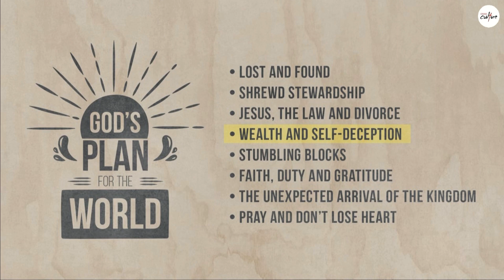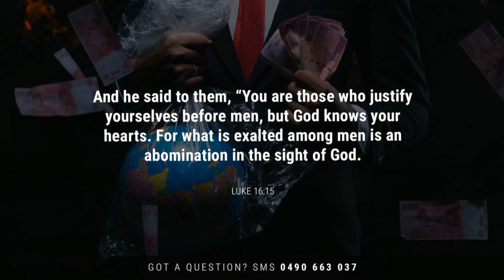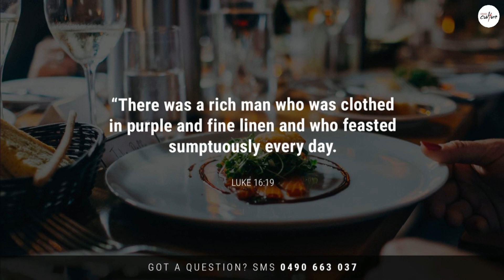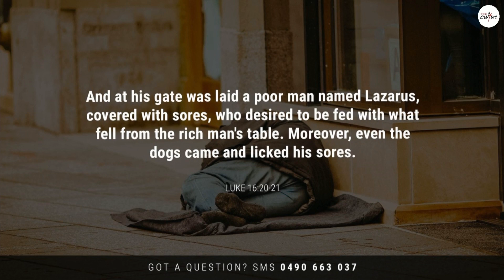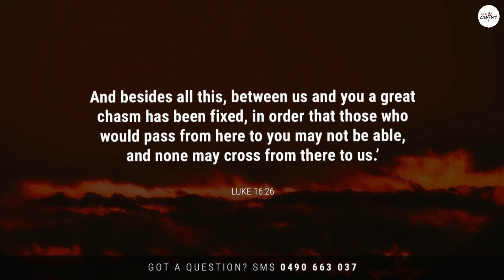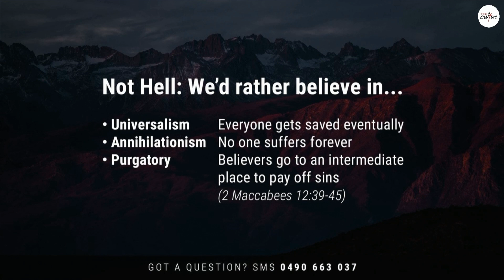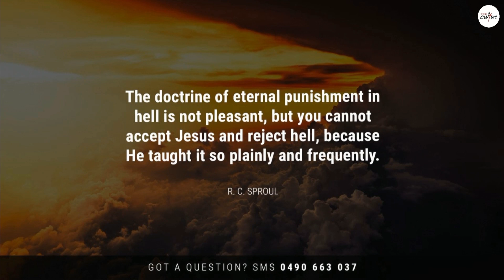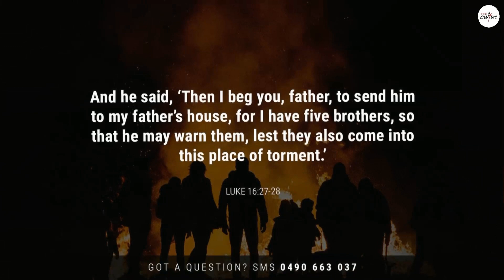20230820 - Lou Di Lorenzo - Wealth and Self Deception - Luke 16:19 - 31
20230820 Lou Di Lorenzo

Luke Series : Wealth and Self-Deception
(Luke 16v19-31)